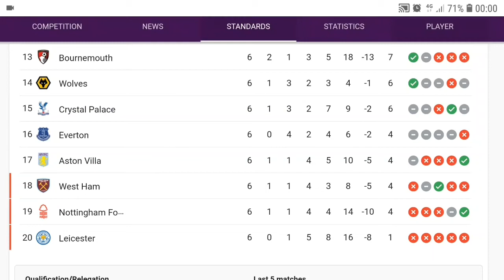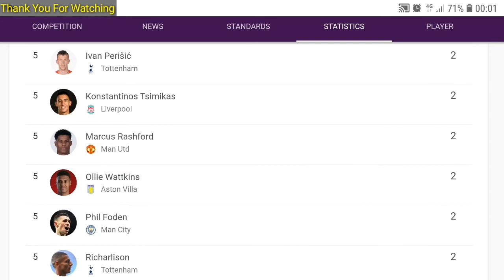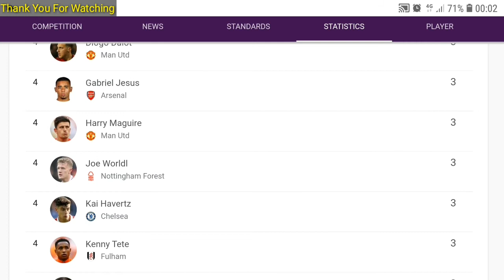Today's Premier League Standings, Goal EPL Table Update today